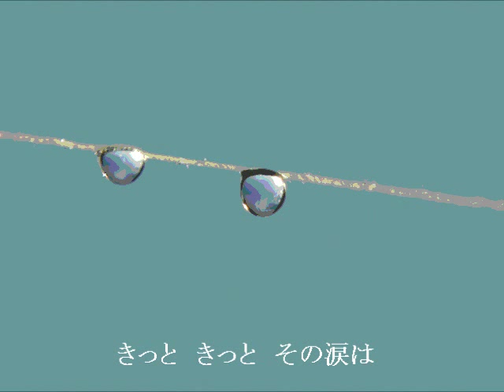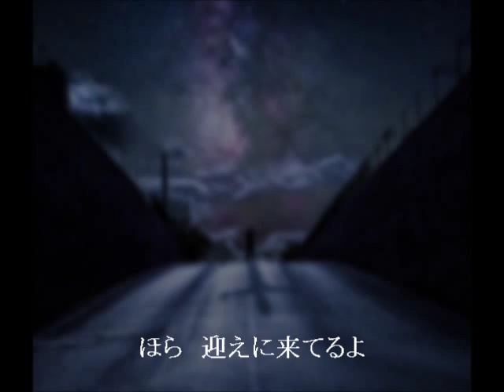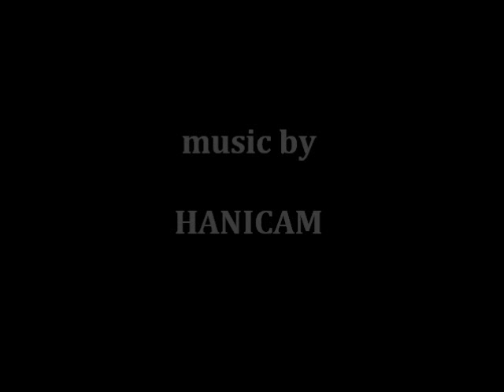涙 （歌詞付き） by HANICAM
ハニカムの　『涙』　アコースティックバージョンです。